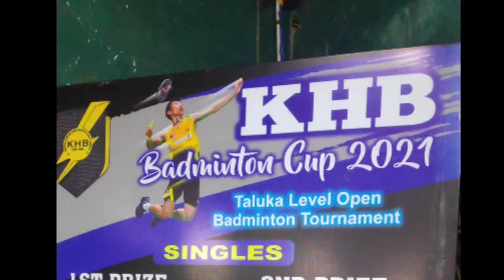KHB 🏸 Cub 2021 Taluka Level Open Badminton Tournament||Enayatullah Shabandri||Fawwaz Shabandri|Irfan